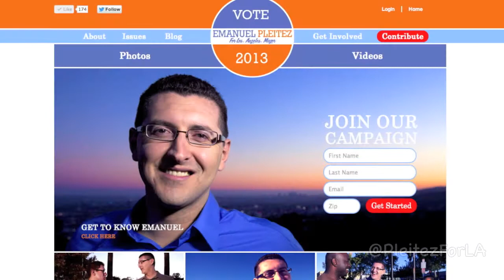ABC7 Coverage of Protest for Emanuel Pleitez for LA Mayor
Los Angeles Mayoral Candidate, Emanuel Pleitez, is running to represent the underrepresented. He is a life-long advocate for LA's most underserved communities. He grew up in those communities, and he knows that he can speak to their concerns. Since July, he's been walking the streets and listening to people in the city's most forgotten areas. After being excluded from the first televised debate because he's not part of the establishment, his people took action. Here is a short clip of Los Angeles' ABC 7 Coverage of the protest.

You can learn more about Emanuel, the issues, and ways to stay involved with the campaign on our website!

Paid for by Pleitez for LA 2013